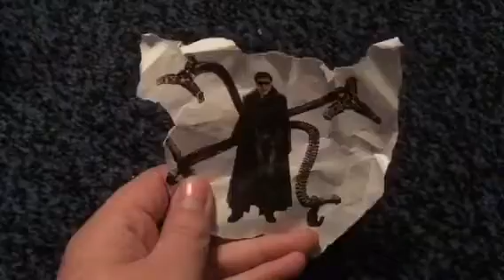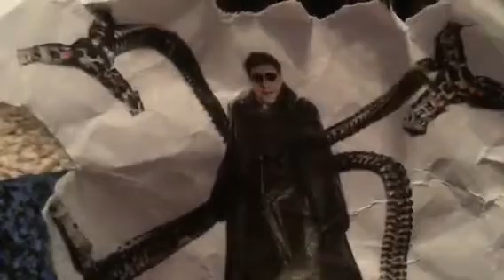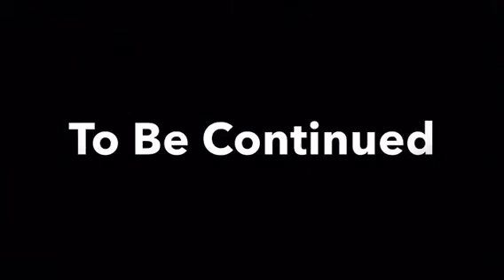Free Willy Part 2 (Plush Toys Episode 13) 🐋